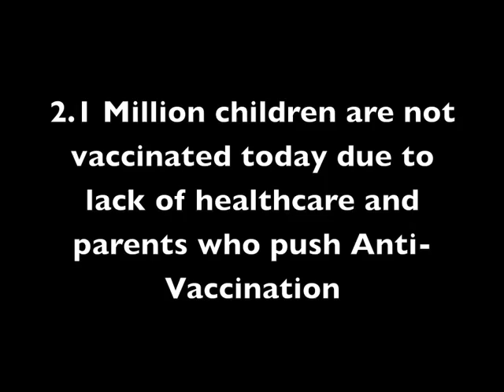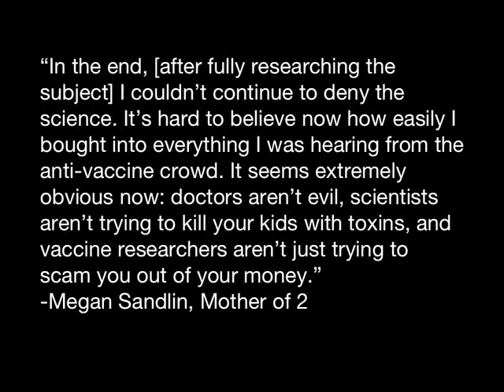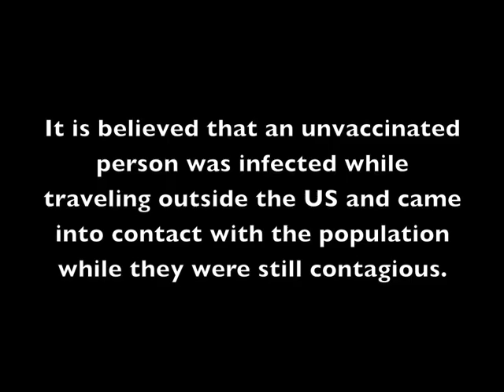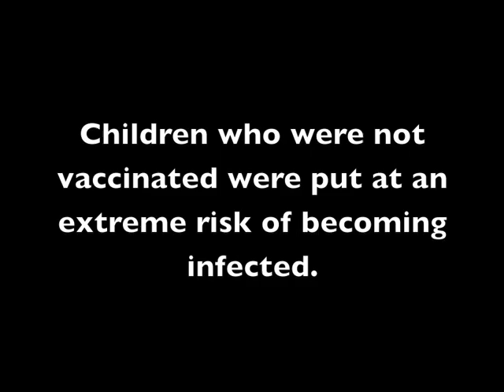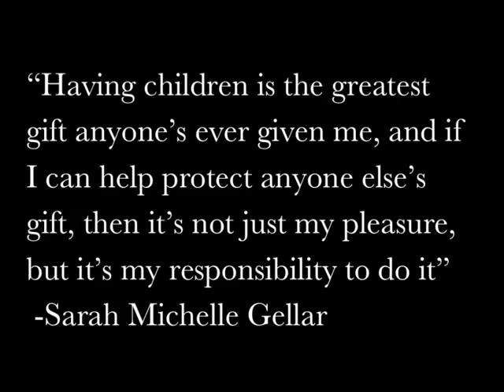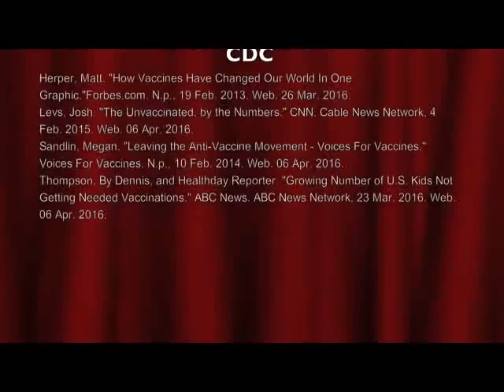Vaccination vs Anti Vaccination: Disneyland Outbreak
Our video gives an overview of vaccinations and the different opinions towards them. It takes a look at the 2015 Measles outbreak in Disneyland and its Ethical Dilemma towards Anti-Vaccination in children.